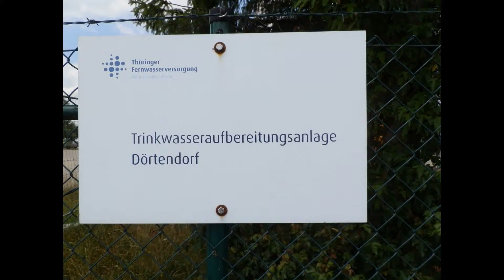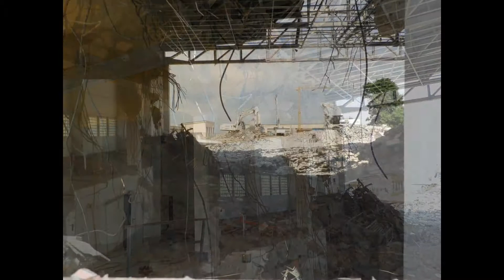Abriss Wasserwerk Dörtendorf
Abriss der Wasseraufbereitungsanlage - Wasserwerk Dörtendorf. Ein markanter Punkt der Region ist verschwunden.
Baubeginn: 1970 - Inbetriebnahme 1971 - Ende 2012 Abschaltung - 90 000 m³ Tagesleistung
Mit dem Abriss wurde auch der Bau eines neuen Meisterbereiches begonnen.